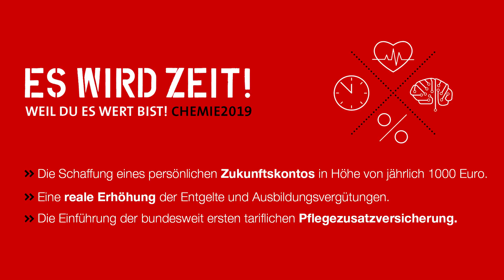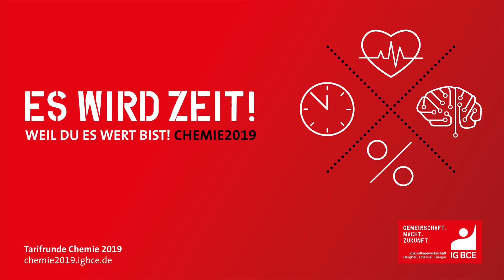Forderungsempfehlung für die Chemie-Tarifrunde: "Es wird Zeit!"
Entlastung, Sicherheit im Alter, Qualifizierung: Die IG BCE will für die 580.000 Beschäftigten in der chemisch-pharmazeutischen Industrie zusätzlich zu spürbaren Lohnsteigerungen ein umfangreiches Zukunftspaket durchsetzen. Es umfasst die Einrichtung eines individuellen Zunkunftskontos, die bundesweit erste tarifliche Pflegezusatzversicherung und eine Qualifizierungsoffensive zur Begleitung des digitalen Wandels.